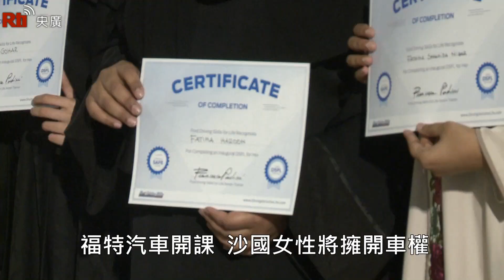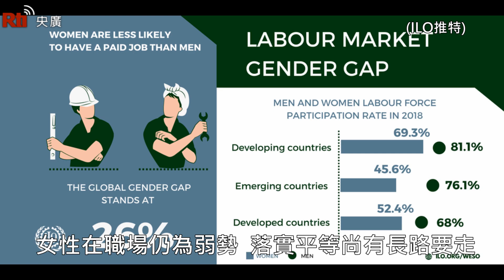國際婦女節紀念婦女權利 落實平等仍須努力【央廣國際新聞】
3月8日是國際婦女節。在這個紀念婦女權利運動的日子，一些知名企業紛紛發揮創意表達慶祝，例如知名的速食業者麥當勞就將招牌的M字標誌翻轉成W，來彰顯女性；此外，福特汽車公司更在婦女節前夕，於沙烏地阿拉伯一所女子大學開設駕駛課程，協助推動沙國決定給予該國女性可以開車的新權利。(影片來源：AFP TV)
福特汽車公司的中東及北非媒體中心主任亞米希安(Sawsan Yamisian)說明了這項專為沙國阿法特女子大學(Effat university)所開設的駕駛課程。
亞米希安：『本周我們將重心放在基礎訊息上，我們正教導這個大學的女性要有自信，讓她們能夠認識汽車並學習要點，然後開始上課取得駕照。』
除了沙烏地阿拉伯這個極度保守的國家在女性權利上作出重大變革外，事實上，過去一年，西方國家的許多女性也勇敢的站出來為自身權益發聲，這當中包括因好萊塢製片人溫斯坦(Harvey Weinstein)的性醜聞案而發起的「我也是」(MeToo)反性騷擾運動，讓人們正視性騷擾及性侵問題，以及女性音樂人抨擊葛萊美獎(Grammy)性別歧視，把大部分的獎項都頒給男性，而間接促成全球45個音樂節承諾在2022年前達成性別平等。德國今年更實施「薪資透明法」，讓員工可以查詢負責同等職務異性員工的薪資，以對抗同工不同酬的問題。
不過，雖然女權運動看似大有進展，遺憾的是，根據聯合國國際勞工組織(International Labour Organization, ILO)在婦女節前夕發表的報告指出，女性在職場仍面臨重重困境，例如女性的勞動參與率就比男性低了26.5%，平均薪資也比男性少了20%，同時難以獲得管理階層的職位，顯示要達到兩性職場平等仍有長路要走。
在1909年由美國發起、為了紀念婦女爭取工作權益的國際婦女節，至今已走過將近110個年頭，在各方歡慶這個節日之時，如何落實兩性平等，保障女性免於受到傷害，或許是更值得關注的事。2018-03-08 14:46新聞引據：採訪、法新社撰稿編輯：丘其崇